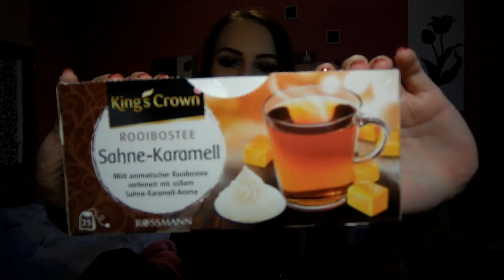Podzimní nákupy.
1. Kolik ti je ?
 • Je mi 20 let.
2. Kde upravuješ videa ?
  • Používám AVS Video Editor 6.1
3. Na co točíš ?
4. Kde bydlíš ?
 • Kraj Vysočina
5. Na jakou chodíš školu ?
 • Vystudovala jsem Hotelovou školu obor Hotelnictví
6. Kde upravuješ fotky ?
 • Photoshop
7. Jakou barvu na vlasy používáš?